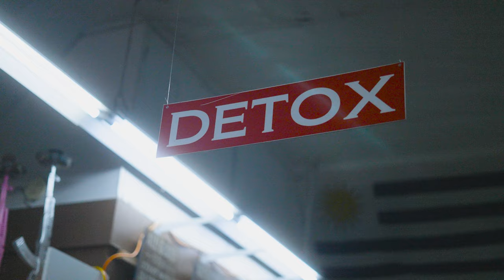FNO Monsta - Hit Em Up (Exclusive Music Video) |Dir. RandyDontShootEm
2023 Dailyslaps LLC